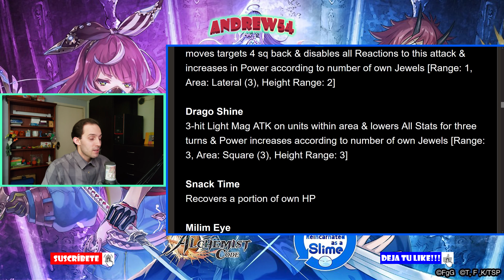Noticias del alquimista #169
Bienvenidos de nuevo al canal de Andrew54 y esta vez volvemos con otra edición de noticias semanales. Espero lo disfruten, comenten y compartan XD

*Información sobre Phantom of The Kill/About Phantom of The Kill:
Grupo de Facebook para jugadores tanto novatos como veteranos/Facebook group for both novice and veteran players